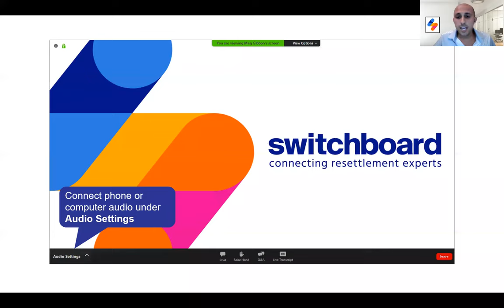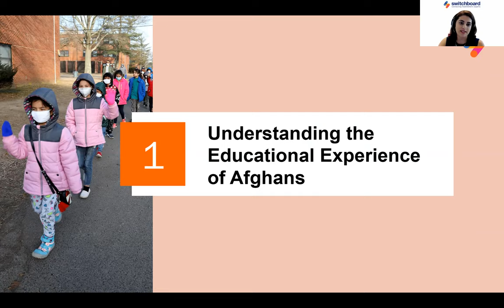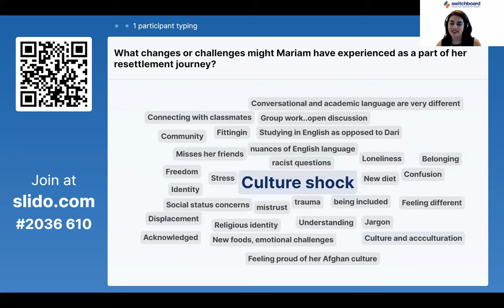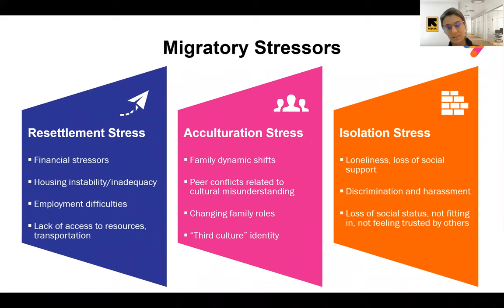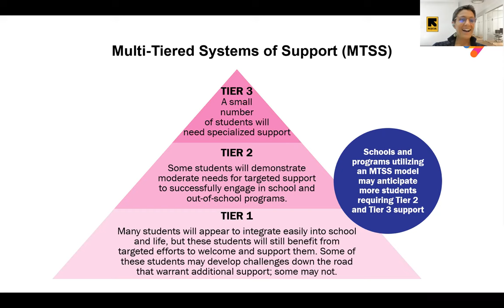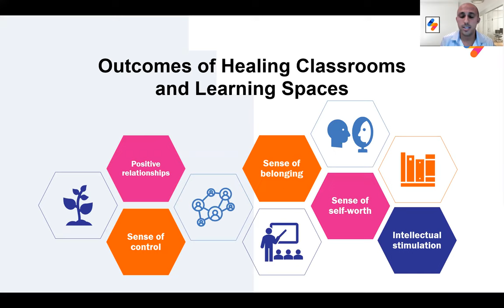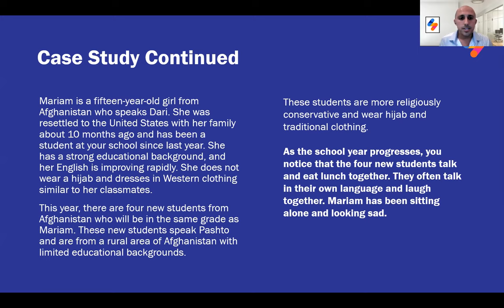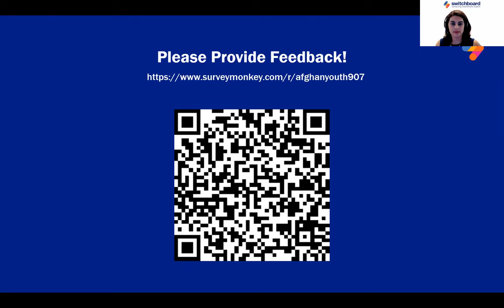Archived Webinar: Welcoming Afghan Newcomer Students Back to School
This webinar is presented by Switchboard, a one-stop shop for refugee service providers in the United States.

Hosted on September 7, 2022, the training was delivered by Sara Rowbottom,  Senior Technical Advisor with the International Rescue Committee; Rob Callus, Switchboard Training Officer; and Madina Masumi, Switchboard Training Officer.

As the new school year begins, schools across the United States will continue to welcome newcomer students, including children and youth from Afghanistan. This webinar will provide a brief background on educational systems in Afghanistan, expand on cultural and migratory stressors, and discuss strength-based strategies to use across school settings. These topics will be explored using case studies and Switchboard’s toolkit Supporting Afghan Students in Schools & Youth Programs in the United States.

By the end of this webinar, you will be able to:
-Describe the circumstances of newly arrived Afghan students and their families, including the challenges they may face as they seek to adapt to the American education system
-Name core considerations for working with Afghan students and their families
-Name ways to create healing classrooms and learning spaces in your school setting